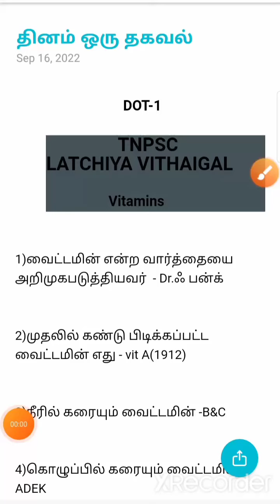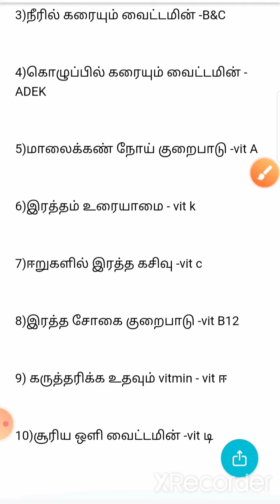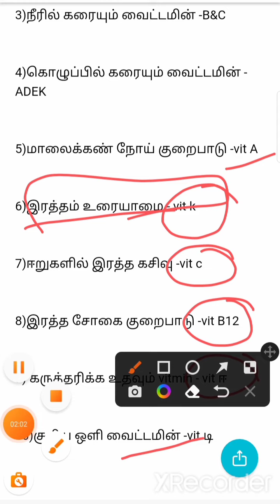தினம் பத்து நம்ம தா கெத்து -1/Tnpsc latchiya vithaigal